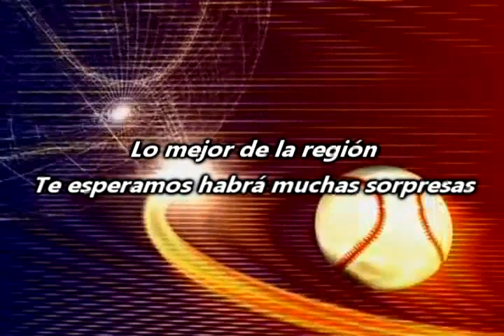beisbol 29 de sep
partidasooo